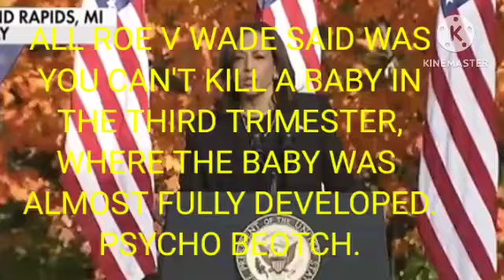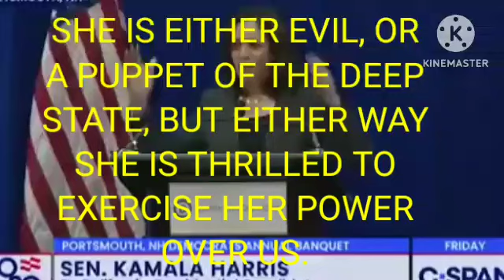KamalaHarrisIsEvil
These are Kamala Harris's own words and she is evil, in my opinion. Prove me wrong.